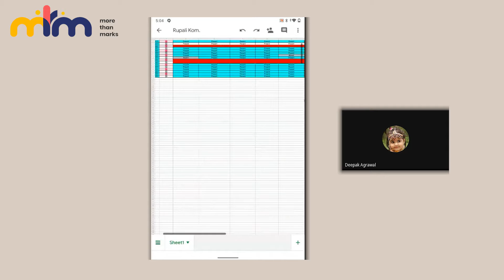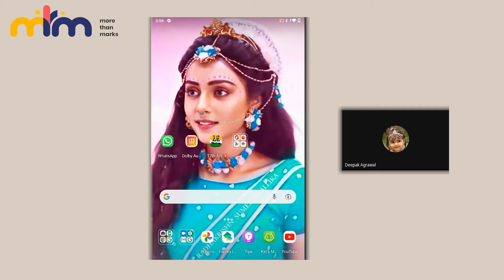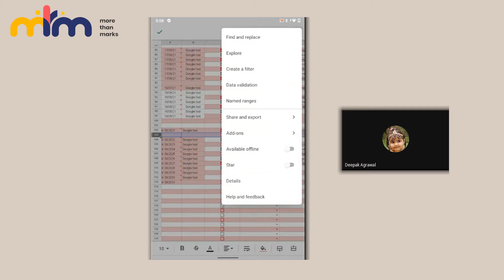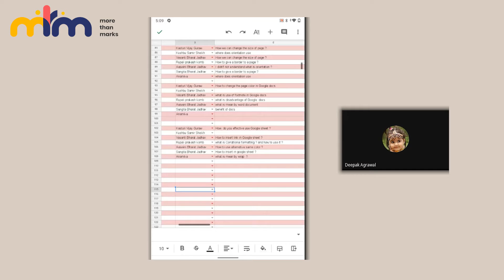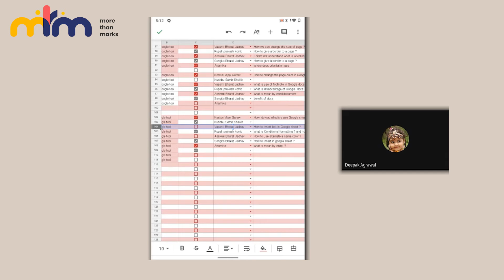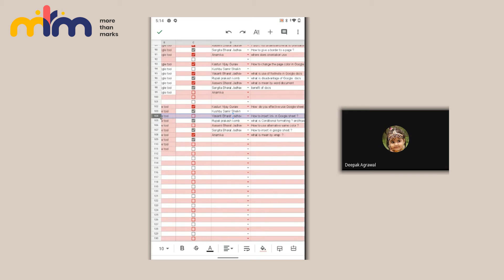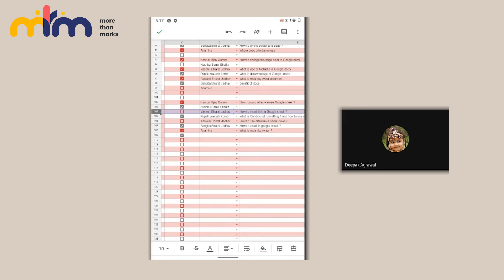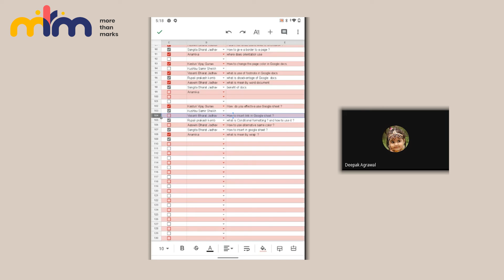Formulas in Google Sheets | With Deepak Sir | This is part 1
Google Sheets are like MS-Excel integrated with the accessibility of Google. They are great for learning the basics of MS-Excel and working with data. Learn how to use Google Sheets. This is part 1.